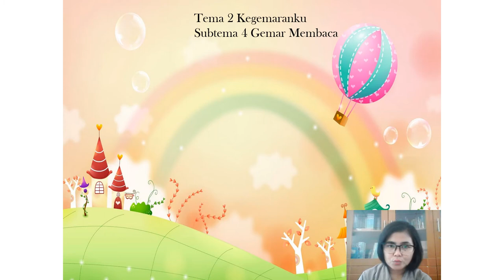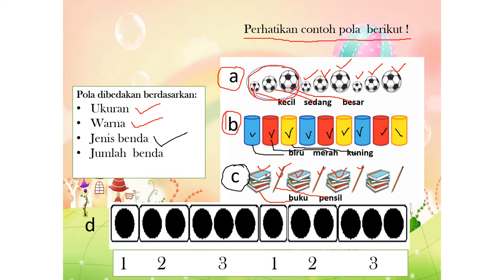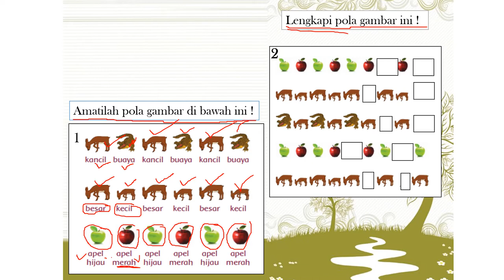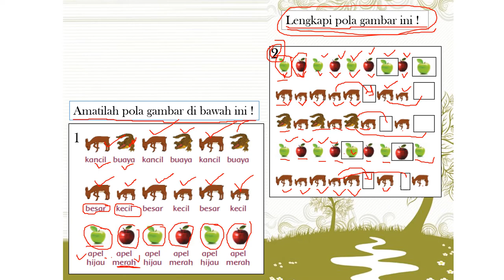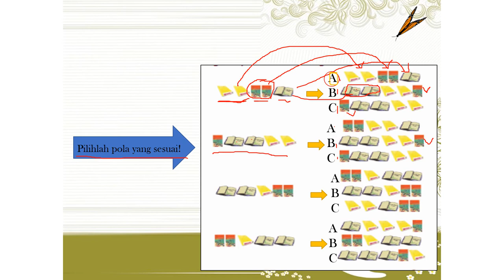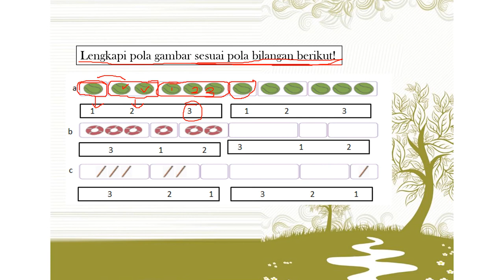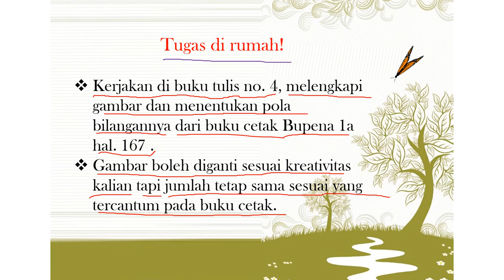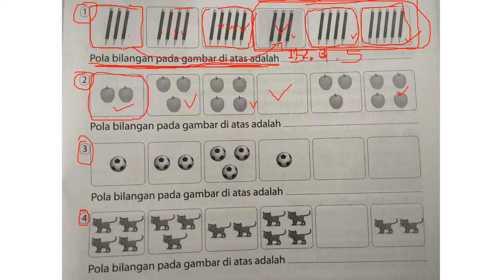Kelas 1 Tema 2 Kegemaranku Subtema 4 Gemar Membaca MP Matematika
Hai ... Anak - anak ..
Yuk Kita belajar Tema 2 Kegemaranku Subtema 4 Gemar Membaca Muatan Pelajaran Matematika